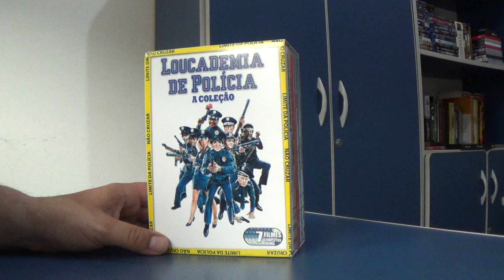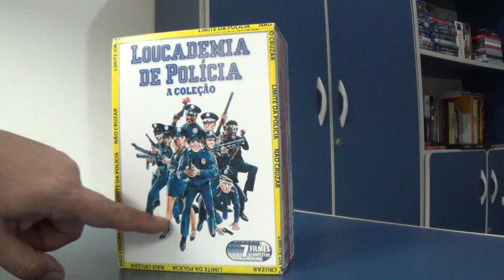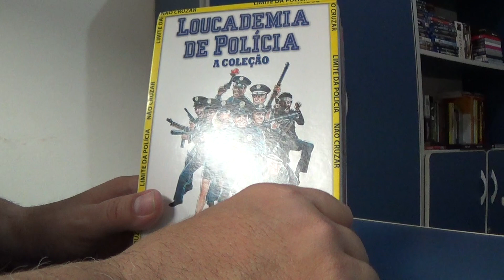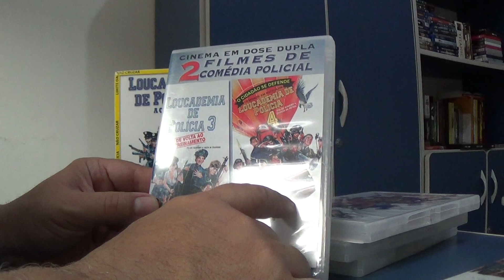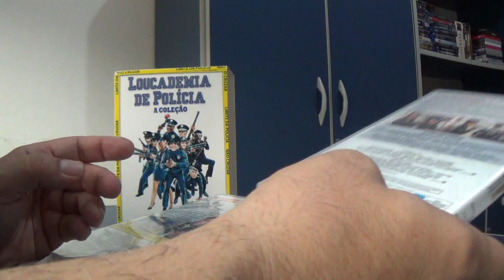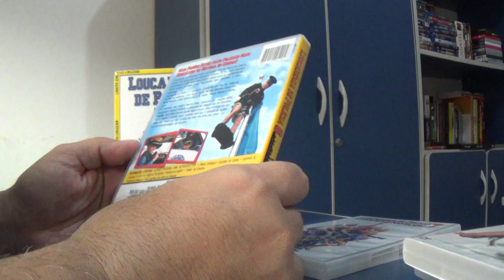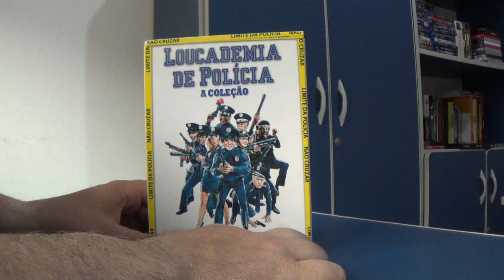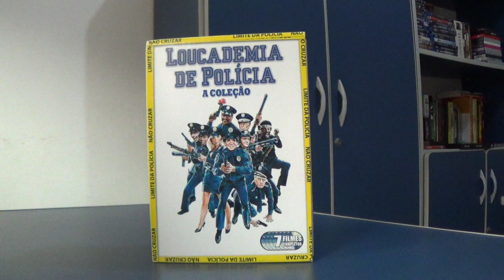LOUCADEMIA DE POLICIA Coleção em DVD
Nesse vídeo trago o box em DVD desta franquia de comédia, muito famosa nos anos 80.
Curta minha página no Facebook: Universo Cultural.